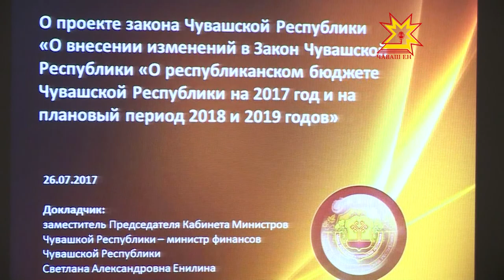Собственные доходы республики растут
Собственные доходы республики растут, благодаря реальному сектору экономики. Глава Чувашии Михаил Игнатьев и члены правительства уточнили  параметры республиканского  бюджета  на текущий год.